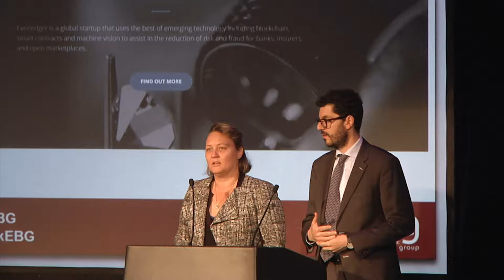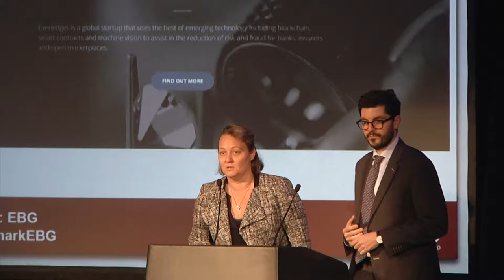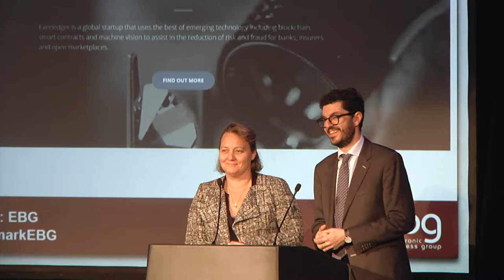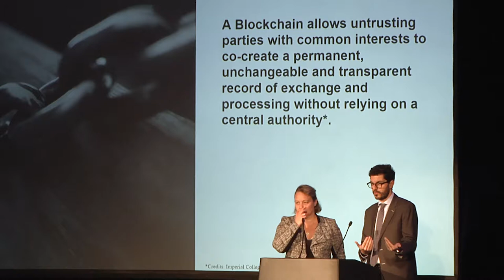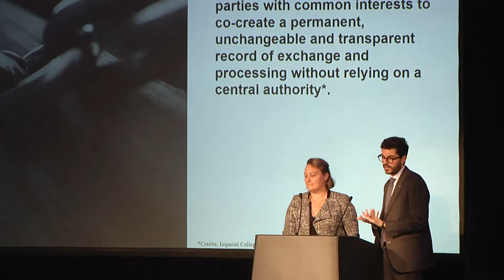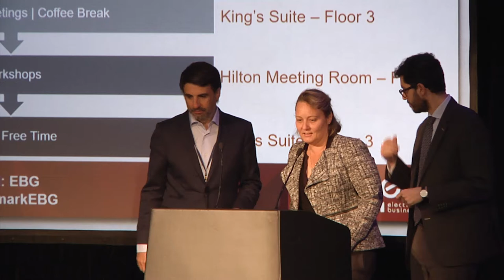Benchmark by EBG 2017: INNOVATE | Blockchain